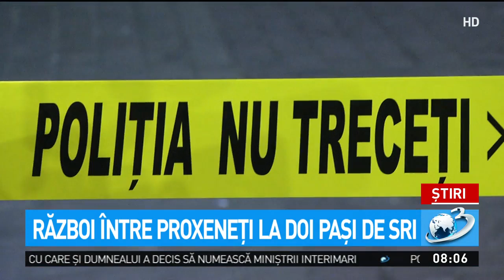Anchetă în Poliție după bătaia din fața Parlamentului ce a dus la moartea unui bărbat